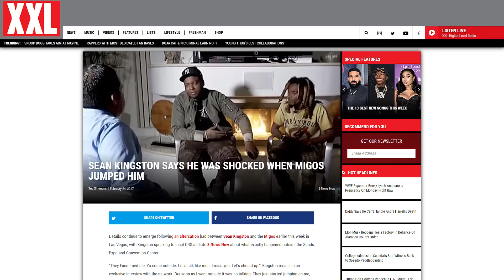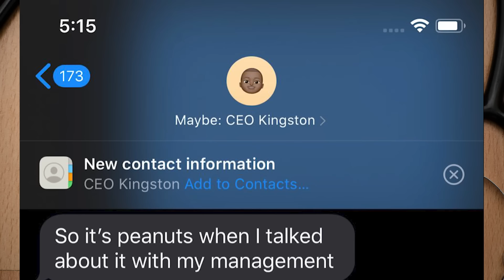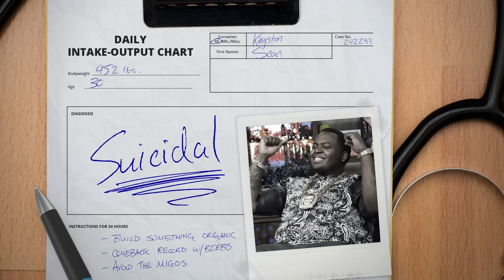Merkules - ''SUICIDAL'' (SEAN KINGSTON DISS)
Produced by Kato
Mixed & Mastered by Nato
Artwork by Sonik